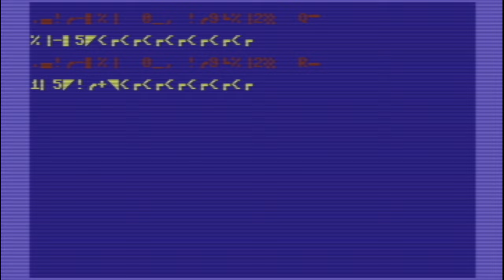C64 Longplay: Schaikdash (20)15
The Intermissions are named after places in Spain: Caleta, Defuste, Barcelo.
-15 (Venus) – Kim Homann (omoroca)
Driven 15 (compromise) – Roman Chlebec (CreaMD)
15 10 – Kent Valden (Noise of SID)
Numero 15 – Alexander Rotzsch (Fanta)
Tune 15 – Arne Puszelski (Arne)